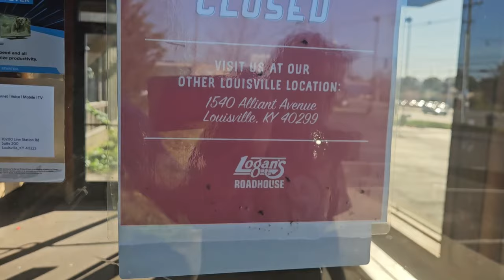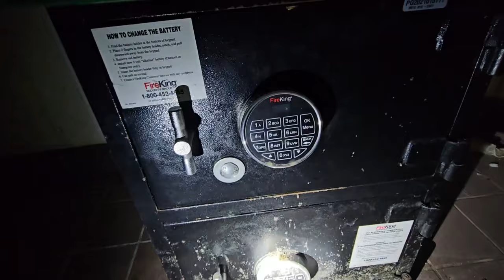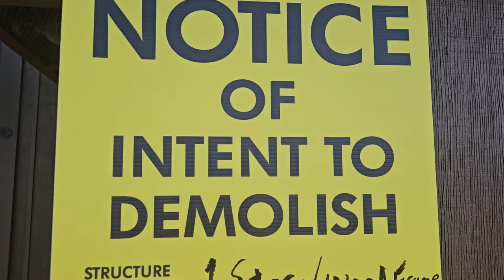Inside ABANDONED Logans Roadhouse - Louisville, Kentucky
We found an ABANDONED restaurant that was once up and running now left to decay and now getting ready to be demolished.

We weren't for sure it was going to be open but to our surprise it was opened!!
It was an awesome explore!

Come along to see what's left of this restaurant before it gets demolished!